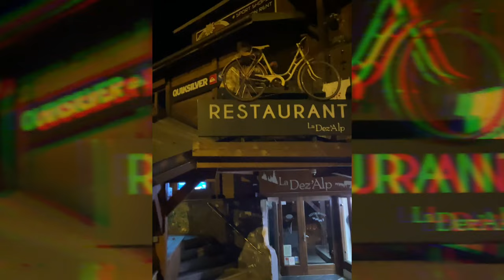BEST OF MORZINE // UNE SEMAINE DE FOLIE // BIKEPARK VTT MTB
►BEST OF  de notre semaine à MORZINE avec @VTTavecunmecnormal & @SingleTrackVTTAvecBobotte
6 jours résumé en 6 minutes avec des vidéos exclusives !

Merci a Morzine pour cette semaine.

Si vous voulez voir les vidéos complètes de nos journées (soirées compris) c'est sur la chaine de Jeff

► Bike : Commencal CLASH Signature

►Materiel :
Gopro Hero 10 Black
Gopro Max
Panasonic GH5
Stabilisateur RONIN RS2